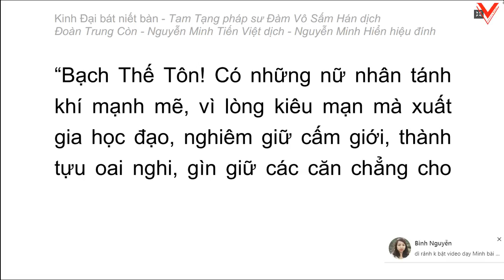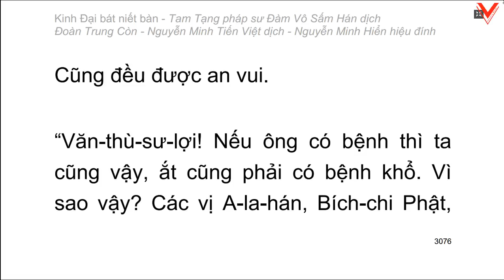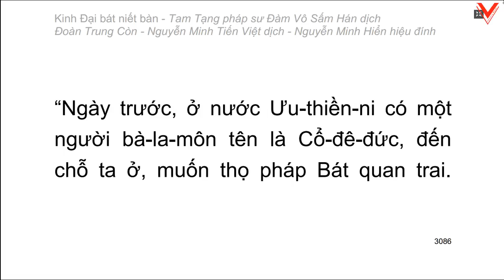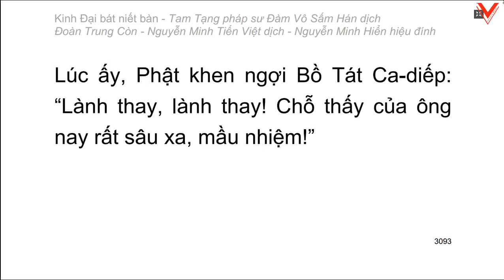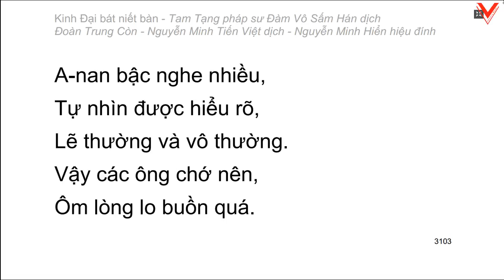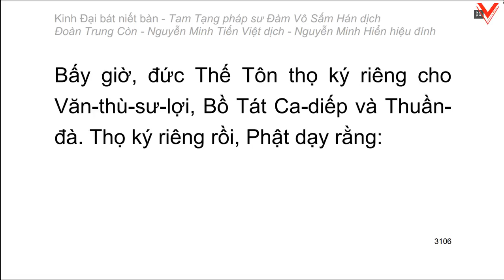Kinh Đại Bát Niết Bàn - 大 般 涅 槃 經 - Đàm Vô Sấm Hán dịch (tiếp theo)